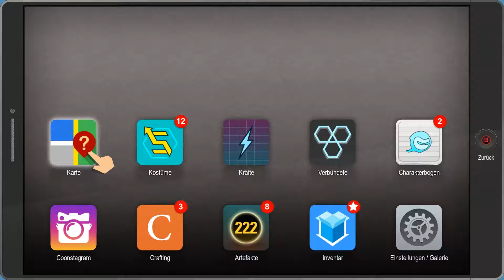South Park! #14 (Die rektakuläre Zerreißprobe!) -Towelie auf Entzug!